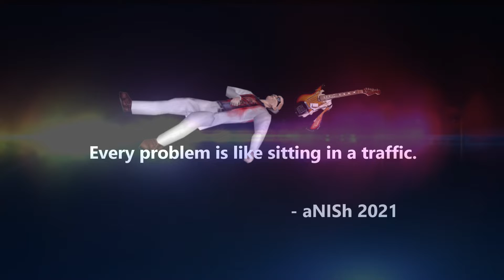Every Problem is like sitting in a Traffic | Original